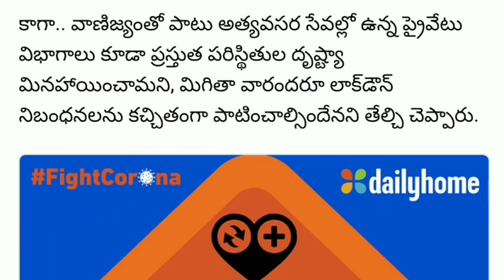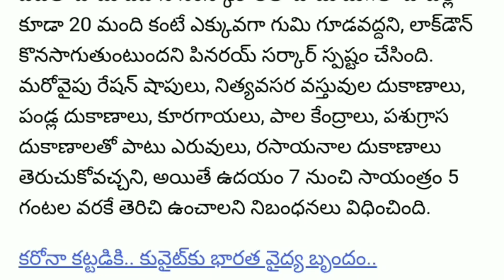ప్రభుత్వ శాఖలకు ఉద్యోగులకు లాక్‌డౌన్ తొలగింపు..